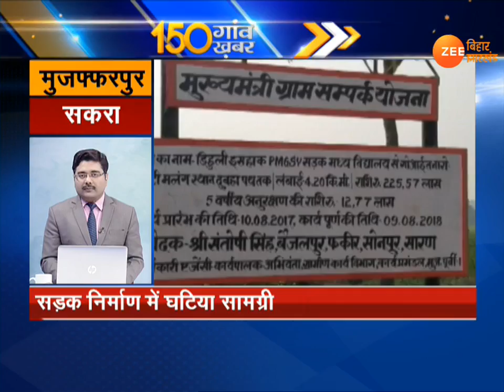VIDEO: बिहार-झारखंड के 150 गांव की 150 ख़बरें ।। 04 फरवरी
तेज रफ्तार में देखिए बिहार-झारखंड के 150 गांव की 150 ख़बरें